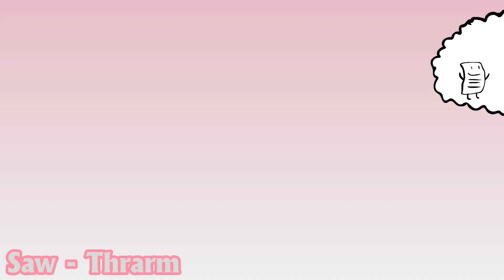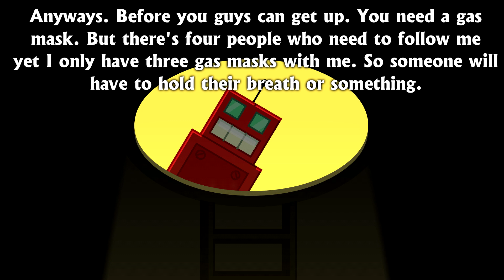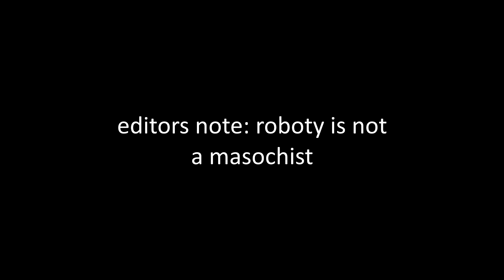BFDI Camp Interactively - Episode 47 (Elimination 24/Challenge 24)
The challenge after this one is gonna be my favorite of the whole season!